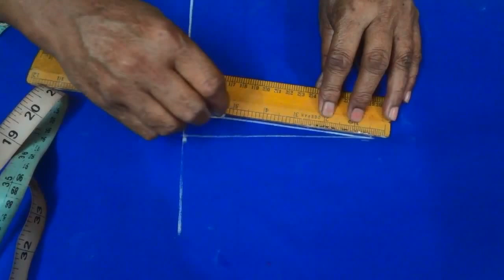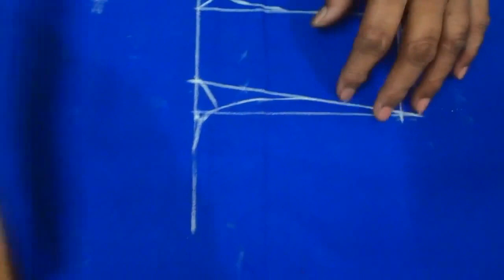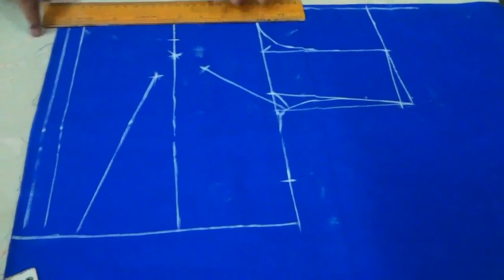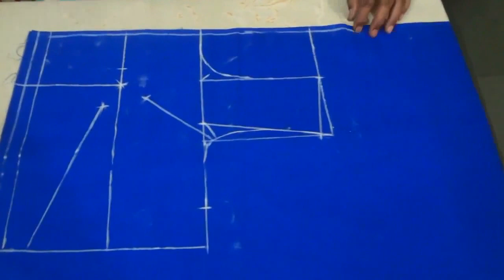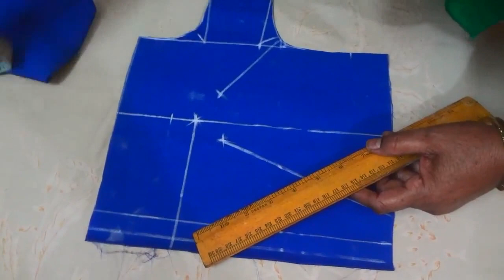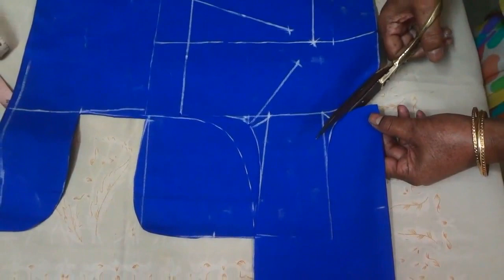Simple Blouse Cutting in Hindi Part 1